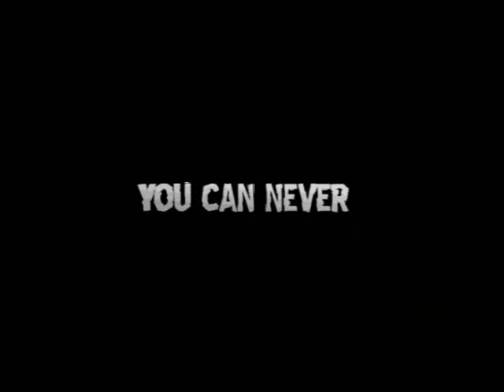G2: Invasion Trailer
The sequel to the Mega-Hit summer Blockbuster, Horror, Family Comedy GOLCH is finally here. This time the Golch's come over for a family BBQ and its up to Rob to get Anthony out. Will he make it in time? Will the Power of the Golch be revealed? Only time will tell.

Written and Directed by Anthony Jackson

With a special guest appearance by Nic Cage